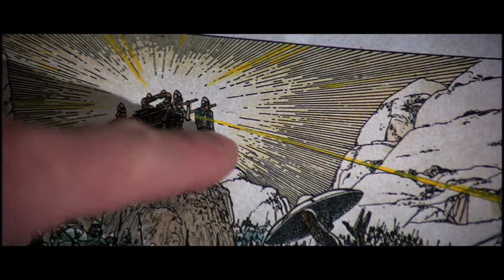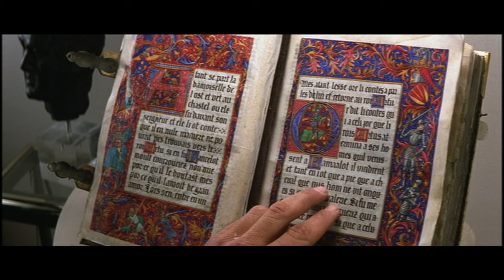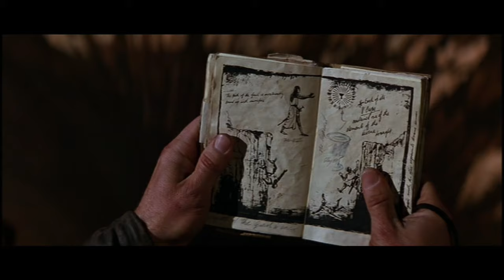Indiana Jones Trilogy 🤠 Ultimate Epic Tribute🌎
This is an epic personalized music video I made for the trilogy of Indiana Jones. I also used the soundtrack from the movies. I hope you'll love this tribute!!

The Temple Of Doom (1984).
The Last Crusade (1989).

With Harrison Ford, Karen Allen, Sean Connery, Kate Capshaw, Jonathan Qe-Kuan, Alison Doody, John Rhys-Davies & Denholm Elliot.

Written by George Lucas and directed by Steven Spielberg.